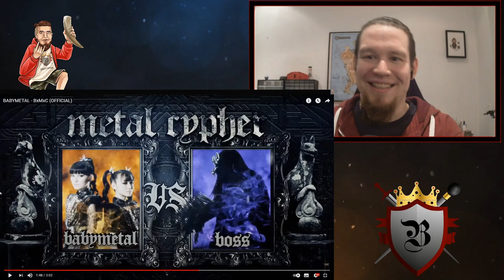reaction: BABYMETAL - BxMxC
Reupload

Baalphemor.de
Das Rock und Metal Online-Magazin unabhängiger Content Creator

Interviews, Podcast und mehr.

Wie immer sind wir für jeden Like, Kommentar und eine lange "Watchtime" dankbar.

Beste Grüße
Euer Baalphemor / Team Baalphemor